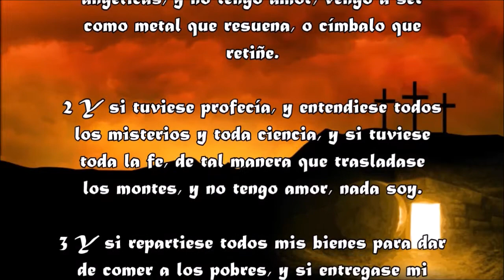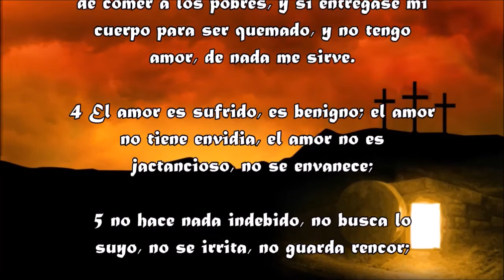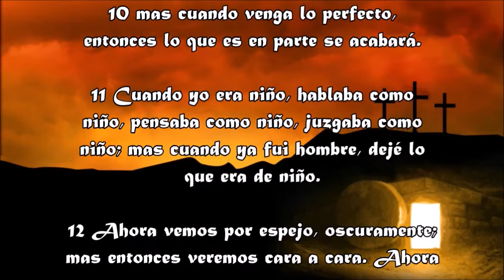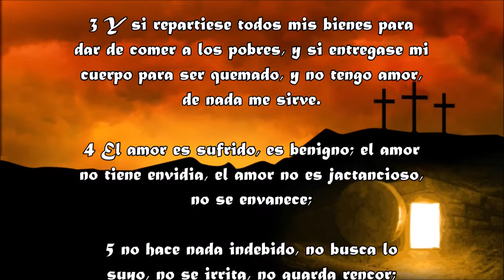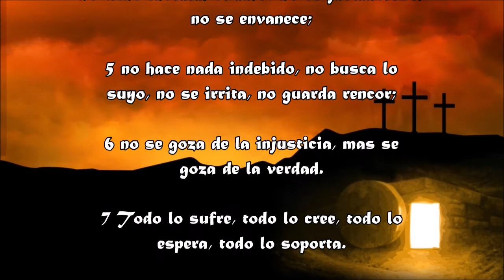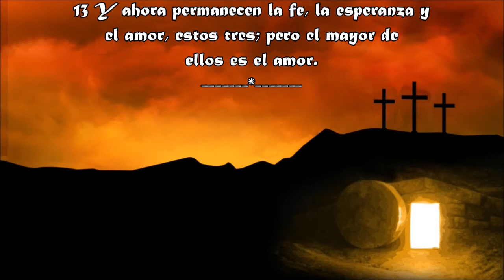1 Corintios 13 - El Amor de Dios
- Abel Zavala -
1 Corintios 13
La preeminencia del amor
1Si yo hablase lenguas humanas y angélicas, y no tengo amor, vengo a ser como metal que resuena, o címbalo que retiñe.
2Y si tuviese profecía, y entendiese todos los misterios y toda ciencia, y si tuviese toda la fe, de tal manera que trasladase los montes, y no tengo amor, nada soy.
3Y si repartiese todos mis bienes para dar de comer a los pobres, y si entregase mi cuerpo para ser quemado, y no tengo amor, de nada me sirve.
4El amor es sufrido, es benigno; el amor no tiene envidia, el amor no es jactancioso, no se envanece;
5no hace nada indebido, no busca lo suyo, no se irrita, no guarda rencor;
6no se goza de la injusticia, mas se goza de la verdad.
7Todo lo sufre, todo lo cree, todo lo espera, todo lo soporta.
8El amor nunca deja de ser; pero las profecías se acabarán, y cesarán las lenguas, y la ciencia acabará.
9Porque en parte conocemos, y en parte profetizamos;
10mas cuando venga lo perfecto, entonces lo que es en parte se acabará.
11Cuando yo era niño, hablaba como niño, pensaba como niño, juzgaba como niño; mas cuando ya fui hombre, dejé lo que era de niño.
12Ahora vemos por espejo, oscuramente; mas entonces veremos cara a cara. Ahora conozco en parte; pero entonces conoceré como fui conocido.
13Y ahora permanecen la fe, la esperanza y el amor, estos tres; pero el mayor de ellos es el amor.